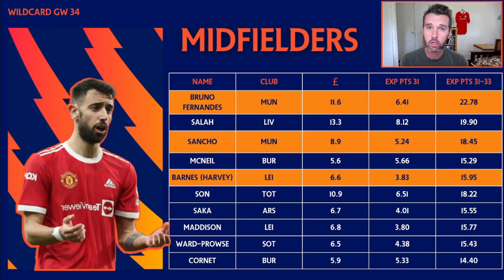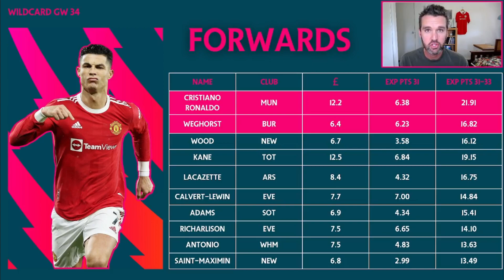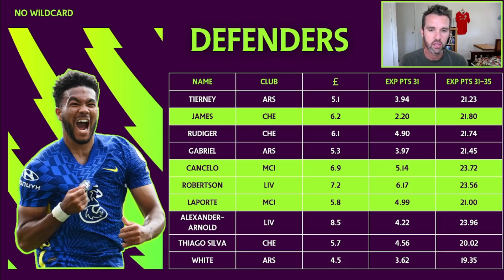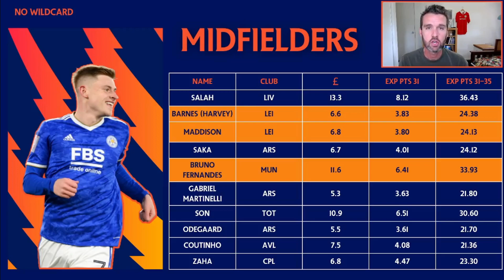FPL GW 31 TRANSFER TARGETS & TIPS! Fantasy Premier League Tips 2021/22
A new series on the channel identifying the best players for YOU to transfer in based on YOUR chip strategy!

🏆  League code: e1hl4p